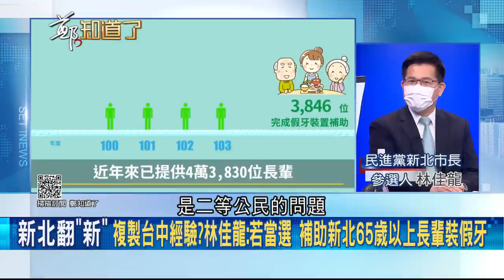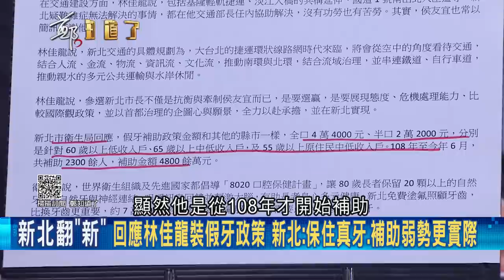主動出擊! 林佳龍下一步將"總體檢"侯友宜施政 批侯將中央政績當個人德政 林佳龍嗆:別爭功諉過不認錯 侯市長施政卸妝好戲上場?｜鄭弘儀主持｜【鄭知道了 精選】20220728｜三立iNEWS